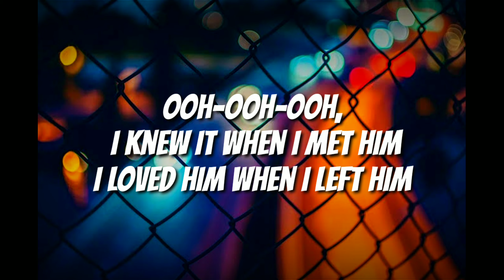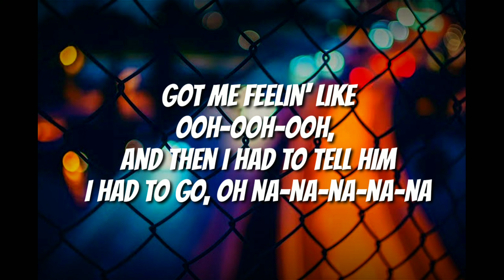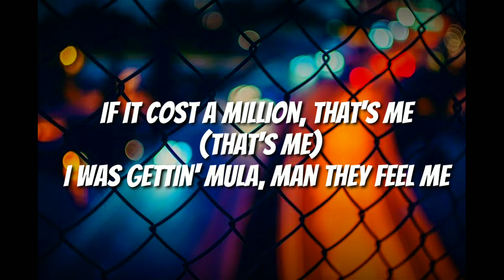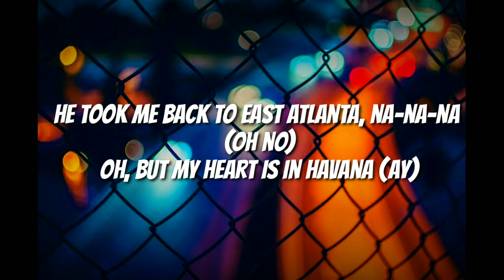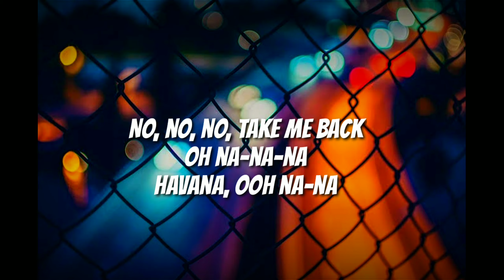Camila Cabello - Havana ft. Young Thug (lyrics)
*LYRICS*

Hey

(Hey, hey)
Ooh-ooh-ooh
Ooh-ooh-ooh

Uh huh
Oh na-na-na (oh na, yeah)
Oh na-na-na
Oh na-na-na
No, no, no, take me back
Oh na-na-na